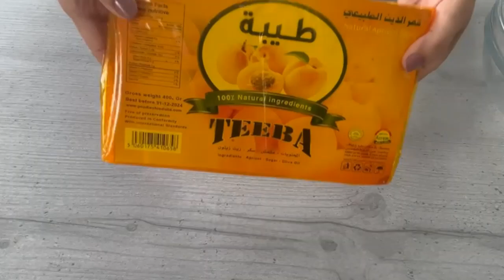مهلبيه قمر الدين الصيامي مفيش أسهل من كدا#اكلات_صيامي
مهلبيه قمر الدين الصيامي مفيش أسهل من كدا